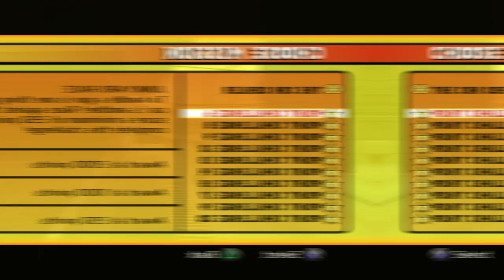THIS GAME LOST ME BUT ITS SLOWLY REELING ME BACK IN | TOTAL OVERDOSE EPISODE 4